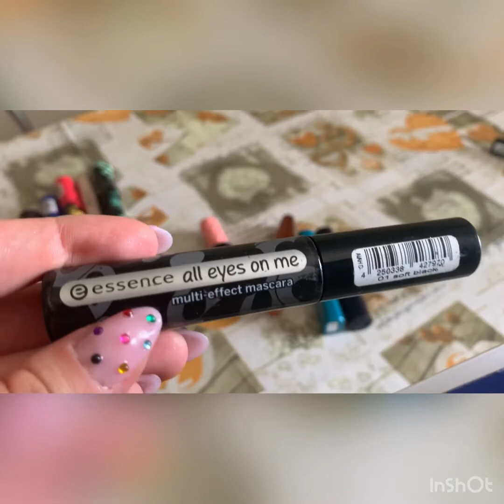DECLUTTERING MASCARA | MS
Oggi video decluttering mascara!

Mi raccomando seguitemi, mettete un like e cliccate sulla campanella per non perdere i miei video!